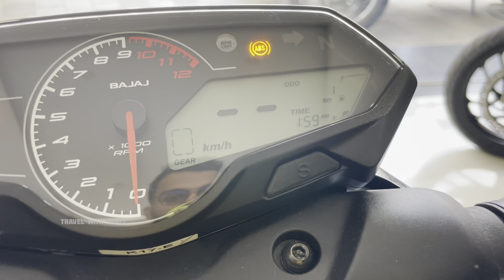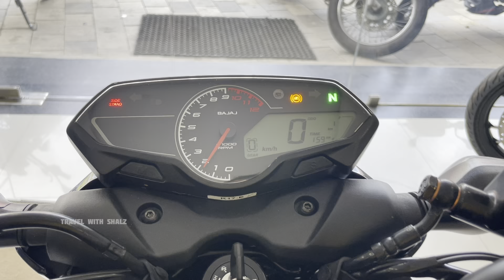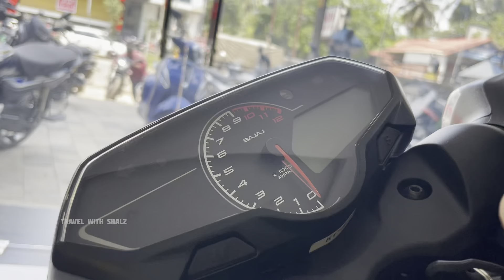2023 Bajaj pulsar N160cc New Model Malayalam review 🔥| USB port updated | Exhaust sound 👌| N160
Pulsar n 160 latest news
Pulsar n 160 cc malayalam review new
Pulsar n160cc service
Pulsar n160cc power and torque
Pulsar n160 latest update
Pulsar n160cc hiddend features
Pulsar n 160cc sport bike
Pulsar n160cc thrissur showroom
Pulsar n160cc October 2023

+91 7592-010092